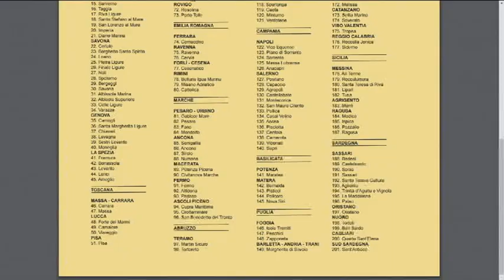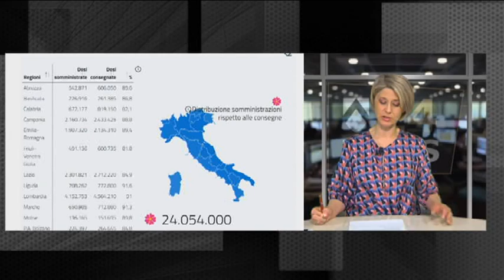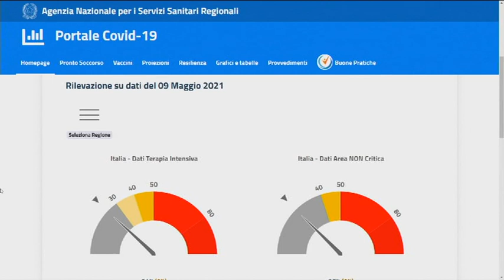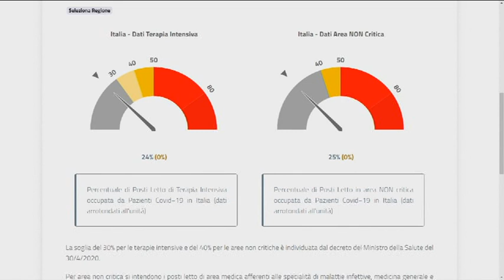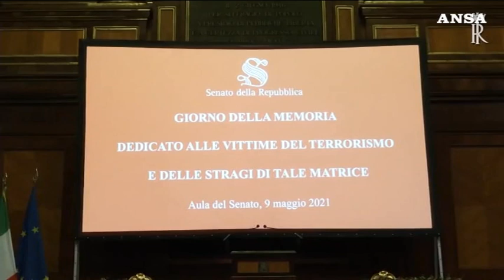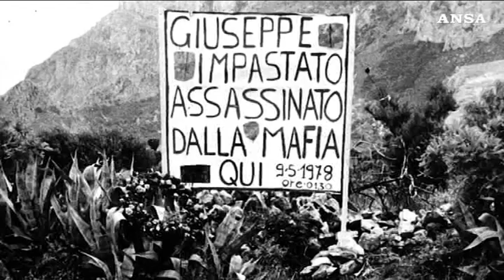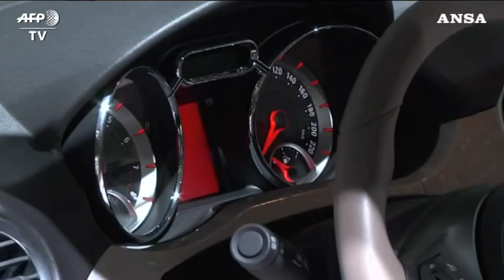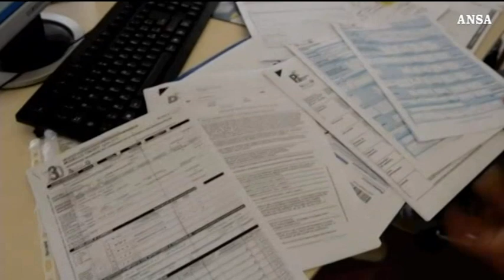TG 24 NEWS | 10 Maggio 2021 | ore 12